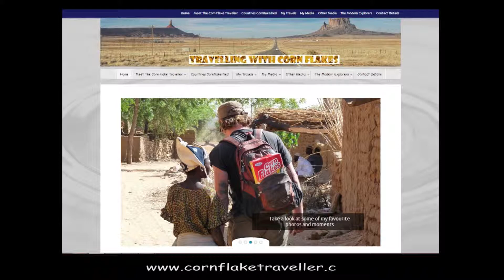Corn Flakes in Catalunya - Country 70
A video of me eating flakes in my 70th country.